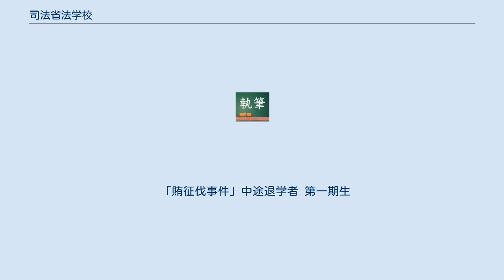司法省法学校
司法省_(日本)
司法省法学校（しほうしょうほうがっこう、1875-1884）は、明治初期に司法省が管轄した明法寮を起源にもち、フランス法を専門とする司法官養成のための教育機関である。
単に「法学校」とも書かれる。
 のちに文部省移管により東京法学校、次いで東京大学法学部仏法科に発展解消した。
 時の司法卿江藤新平の主導により設立された。
 1886年（明治19年）に帝国大学が成立する前までは、東京大学（旧制）、工部省工部大学校、開拓使札幌農学校、農商務省駒場農学校とともに、「学士」の称号を与えることが出来る限られた高等教育機関であった。
卒業生は、西洋近代法を修得した最初の世代であり、その多くは裁判官・検察官として明治期の日本の司法を支えた。
 第一期生はギュスターヴ・エミール・ボアソナードによる旧民法などの法典編纂に協力し、民法典論争においては断行派の中核となった。
また、第一期・第二期卒業生の多くが、フランス法系私立法律学校の創立者や校長、講師になっている。
 第三期生までは生徒全員が官費生であったが、第四期生から一部私費生となった。
8年制（予科4年、本科4年）の「正則科」の他に、日本語により2年ないし3年間の法学教育を行った「速成科」もおかれ、第三期生まで教育を行った。
 司法省法学校としては第四期生が最後の生徒で、1884年に文部省に移管された後、開成学校を前身とする東京大学法学部（旧制）と統合され、1885年には東京大学法学部仏法科となる。
 「賄征伐事件」中途退学者 第一期生